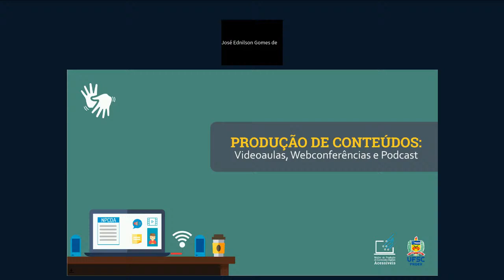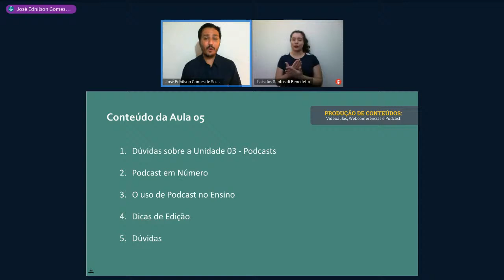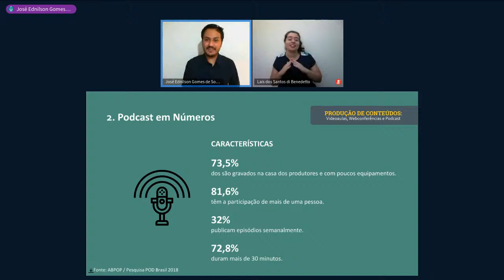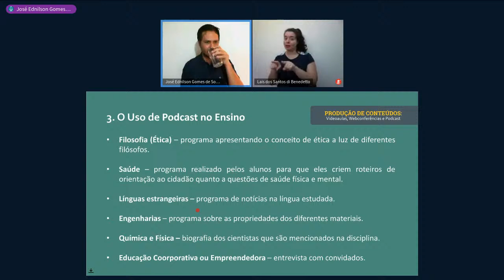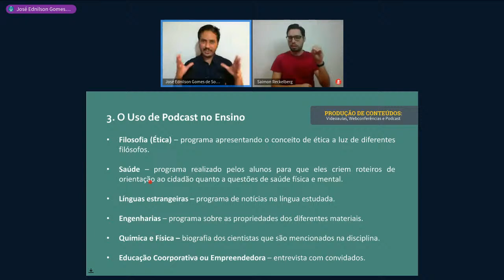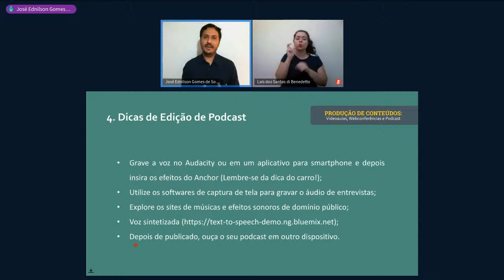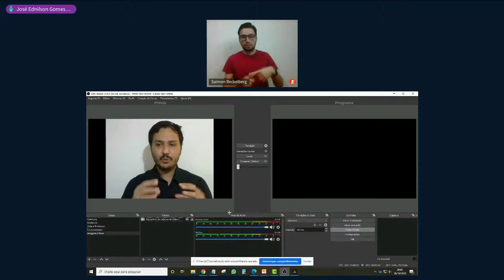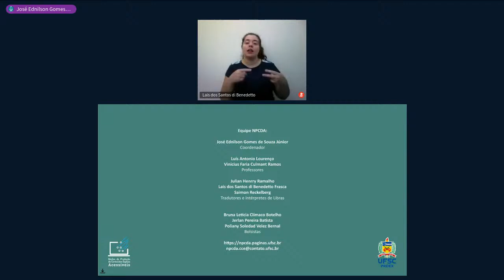Produção de Conteúdos Digitais: Videoaulas, Webconferências e Podcast (AULA 05)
Nesta quinta aula apresentaremos sobre o uso de podcast no ensino, como você pode gravar podcasts através de plataformas, bem como dicas de edição dessas gravações.